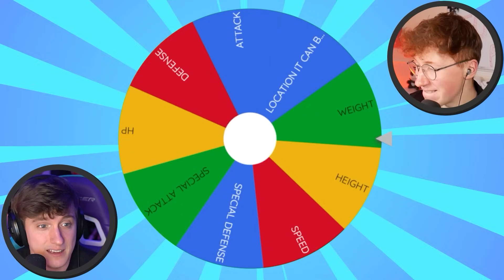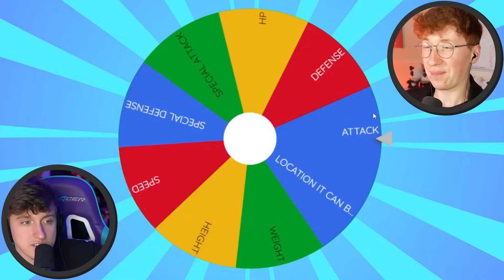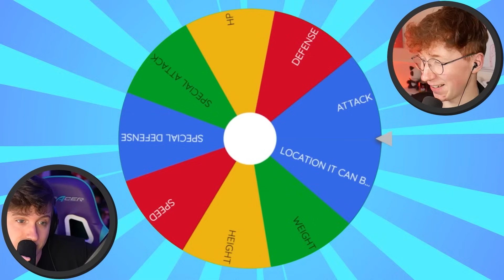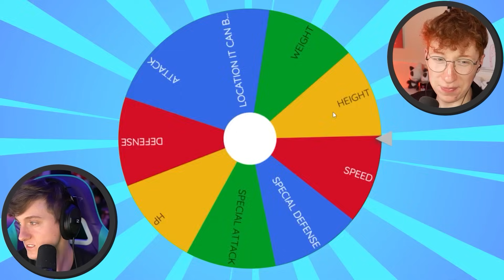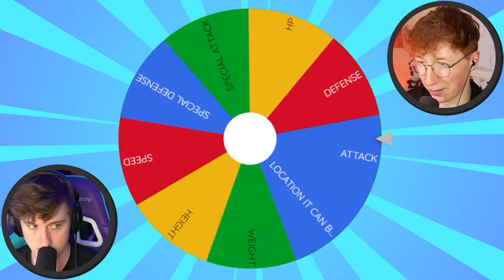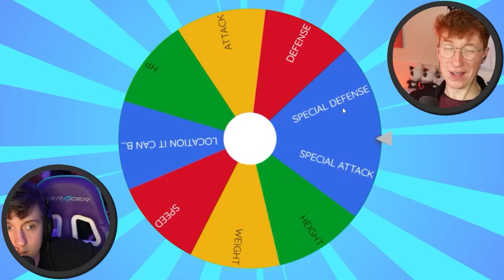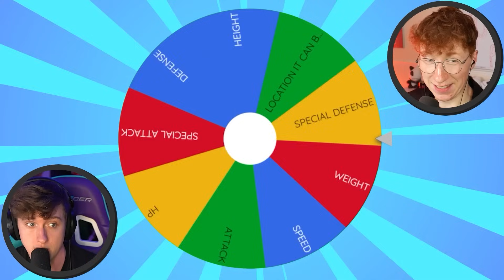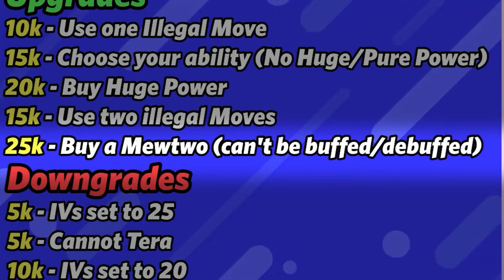We buy Upgrades for our Pokemon, then battle!